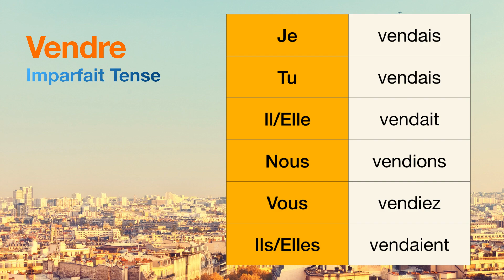How to conjugate Vendre (to sell ) in Imparfait tense.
The conjugations for Vendre (to sell ) in Imparfait are
Je vendais
Tu vendais
Il vendait
Nous vendions
Vous vendiez
Ils vendaient